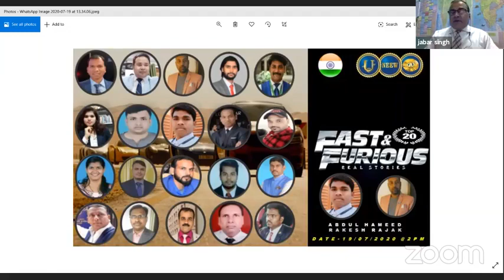Rakesh Rajak and Abdul Hameed Real Story FAST & FURIOUS 19/07/2020 हिन्दी India NEEW API CRU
We are presenting a *FAST & FURIOUS* theme based Real Stories Program. In Which ,our Top-20 Great Leaders of a Week shares his/her Success Story Along with our Famous Live Question & Answer Session.                       *Congratulations to Mr. Rajesh kumar & Mr.Mukesh Agarwal* 💐💐 to join our session. Every day new leader will join this mega event.                                                                      Our *Special Guest of Eight Session* Fast & Furious Real Stories program is *ABDUL HAMEED & RAKESH RAJAK* *Date - 19/07/2020 SUNDAY Time - 02.00 PM* Dont Miss the Real Stories of Real Heros Facebook Live on *
Or
Youtube Technical dhruw